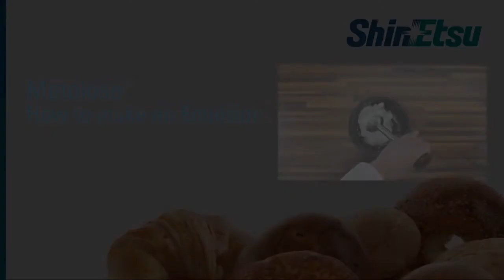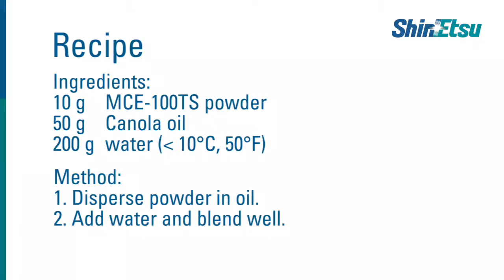Emulsion with Strongest Bite and Best Heat Stabilization using Metolose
Create a perfect meat replacing emulsion with Metolose from Shin Etsu. It can be used to partially reduce meat e.g. low-cost sausages or to create fully vegan/vegetarian products with a perfect bite.

Shin-Etsu manufactures unique food ingredients that stabilize your food even where other food hydrocolloids fail. In our specialized production plants in Germany and Japan we turn plant based raw material into high quality food ingredients. These products are distributed by the Shin-Etsu Pharma and Food Material Distribution GmbH, registered in Wiesbaden, Germany. Shin-Etsu is producing and providing ingredients with outstanding properties that add functionality and stability to your food products.

Metolose and Tylopur improve gluten-free, vegetarian and reformed food products
Shin-Etsu produces the food ingredients Metolose® and Tylopur®. They deliver solutions to a variety of food products as they increase viscosity during heating and thereby provide the following benefits:
• Providing high volume and soft crumb in gluten-free products
• Creating strong bite and perfect texture in vegetarian products
• Stabilizing filled products and reformed products like potato croquettes and mozzarella sticks
• Helping cost reduction in low-cost meat products

Shin-Etsu is a world´s leading manufacturer of these functional food ingredients. We produce the ingredients Metolose and Tylopur by using natural wood pulp. Wood pulp is transformed into the approved food ingredients Metolose and Tylopur, which are Methylcellulose and Hydroxypropyl methylcellulose. Shin-Etsu produces these food ingredients in varying viscosities and thermal gelation properties to provide tailor made solutions for our customers.